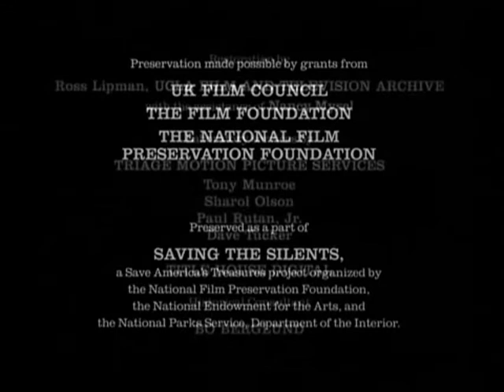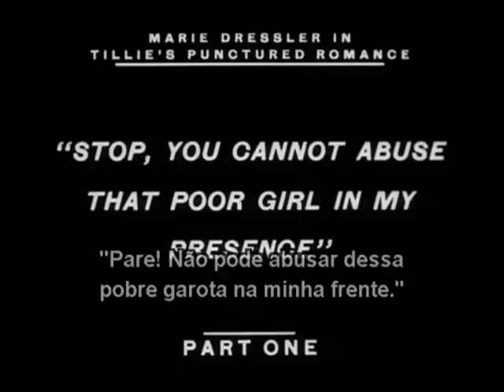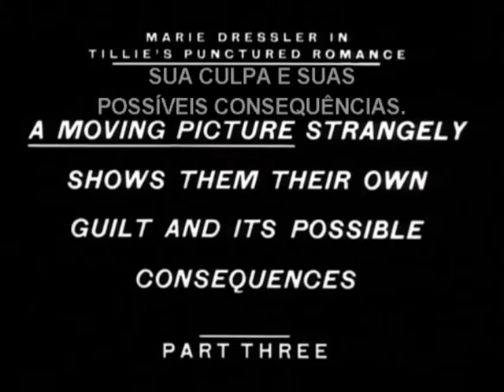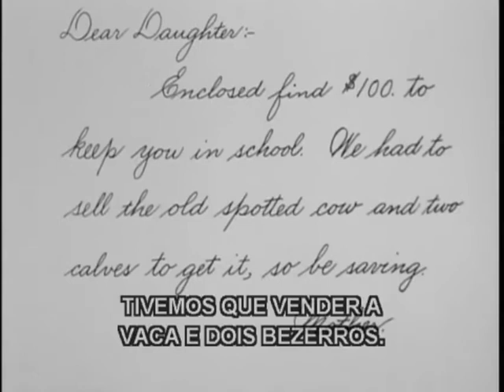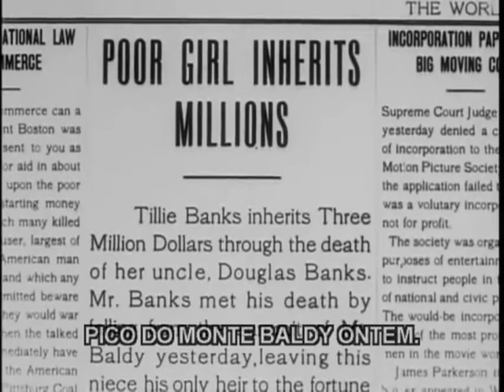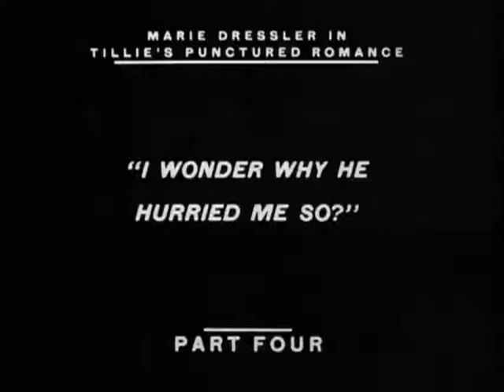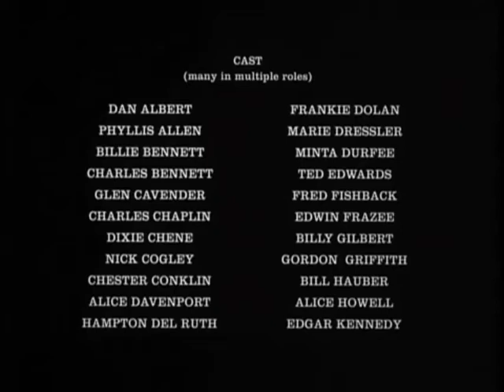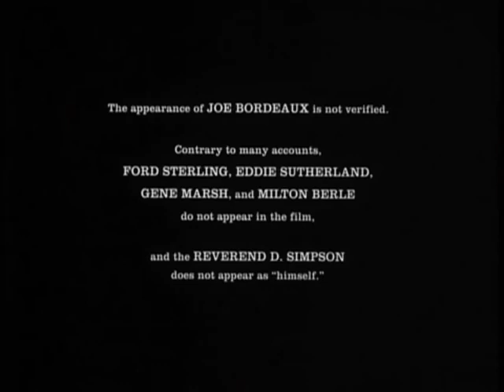FILME - CHARLIE CHAPLIN - CARLITOS CASANOVA - 1914 - COMPLETO - LEGENDADO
Filme CHARLIE CHAPLIN - TILLIE’S PUNCTURED ROMANCE - CARLITOS CASANOVA - 1914 LEGENDADO

Legenda embutida. Disponível em:
PORTUGUÊS

Chaplin interpreta Charlie, um mulherengo que conhece Tillie após ter brigado com sua namorada Mabel. Quando ele vê o pai de Tillie sacando grande quantidade de dinheiro no banco, ele a convence a fugir com ele.

Este filme e todo seu conteúdo áudio-visual é de Domínio Público segundo as leis brasileiras. Artigo 44 da Lei de Direitos Autorais (N° 9.610/1998)